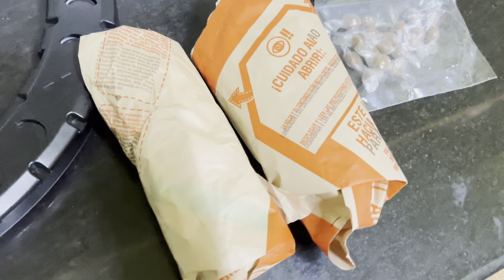🌙alhamdulilla 🤲ഒരു നോമ്പ് ദിവസം കൂടി 😊ഞങ്ങളുടെ സാധരണ ഒരു ദിവസം ❤️ramadan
Hi friends ❤️